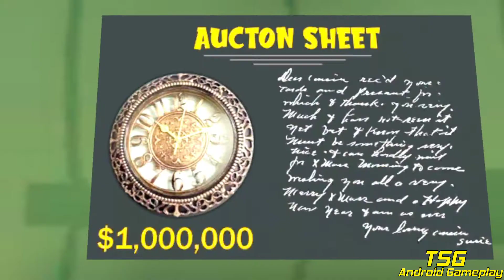Scary Robber Home Clash - Blast Off & Ticked Off - New Levels Unlocked - NEW UPDATE 2020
Hi Guys!